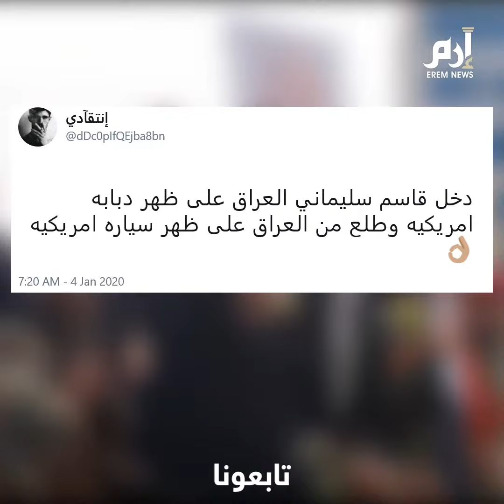تشييع قاسم سليماني في "شيفروليه".. ومعلقون: دخل العراق على دبابة أمريكية وخرج على سيارة أمريكية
شيع قاسم سليماني في سيارة "شيفروليه" الأمريكية